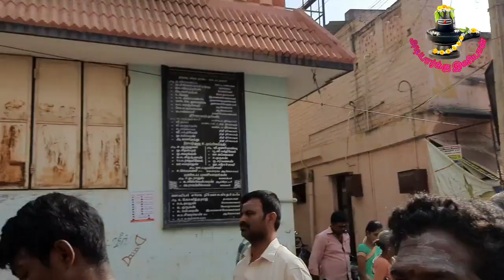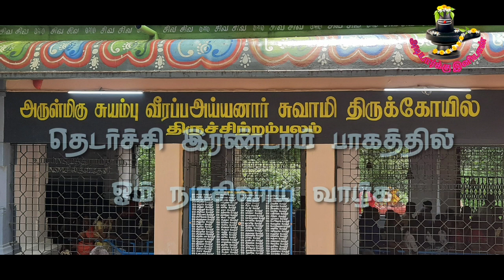தேனி அல்லிநகரம் அருள்மிகு ஸ்ரீ வீரப்ப அய்யனார் திருக்கோவில் சித்திரை திருவிழா கொடியேற்றம் பாகம்-1